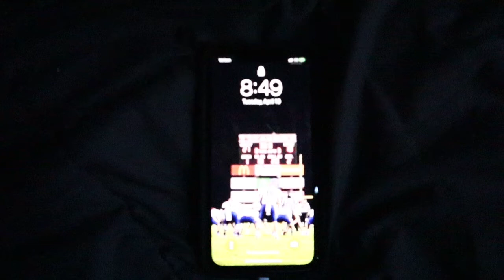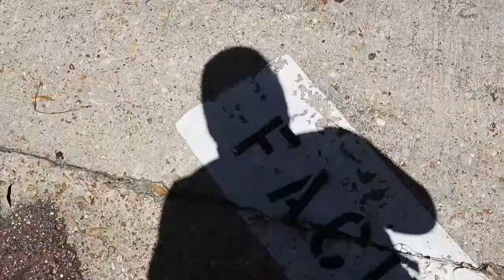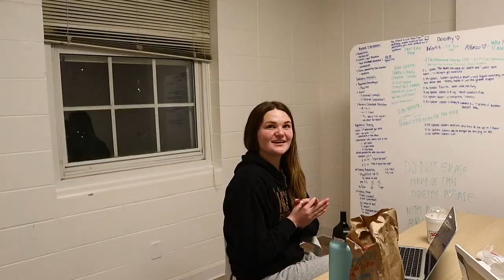WHAT A TRUE DAY IN THE LIFE OF A FRESHMAN COLLEGE FOOTBALL PLAYER LOOKS LIKE IN D2? *WIDE RECEIVER*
I want to thank Brandon Miller for filming this video. Without our combined effort this video would never have been possible. He grinds and is a team player. I hope you'll learn a lot from this video. Stay fit.

Too Comfortable: Future